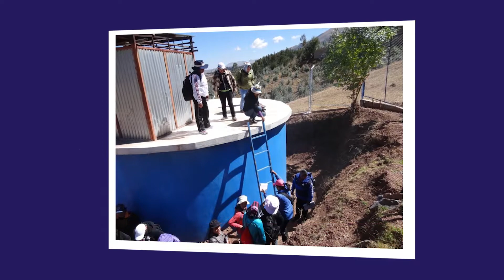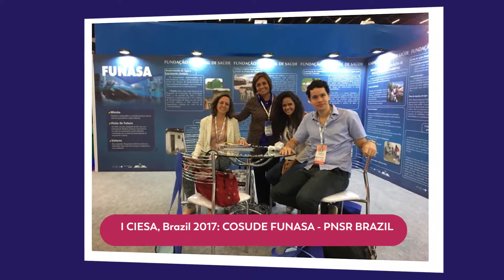2018 05 VIDEO SABA MODEL INGLES